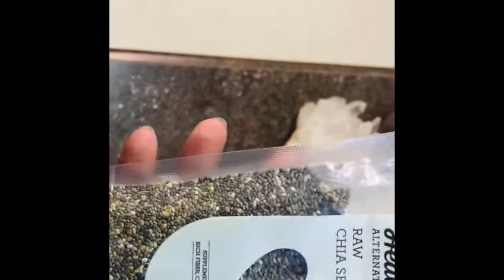Chia seeds Kya hai / fayde chiaseedsforweightloss chiaseeds / health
Chia seeds are superfoods that provide you all essential vitamins fibre and amino acids